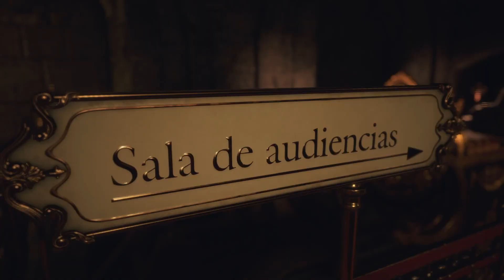[Resident Evil 4] Part 25 Chapter 9: Armory and Dining Hall (PS5)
No commentary gameplay walkthrough of Resident Evil 4 (remake) on PS5.